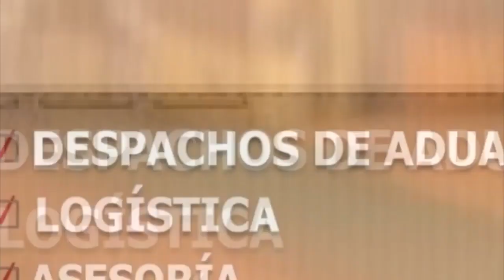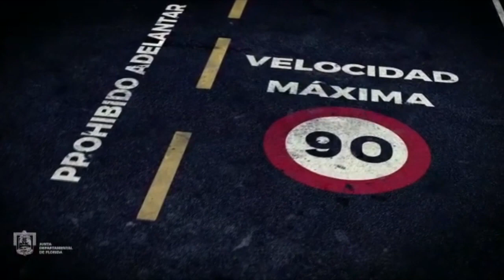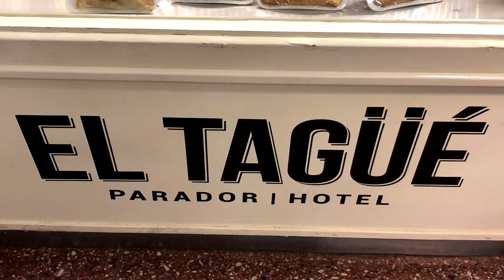La Verdad de la Milanesa //2022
Audición correspondiente al día: 5 de setiembre //2022